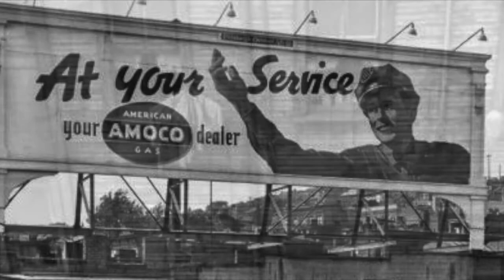PITTSBURGH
Pittsburgh - my piano performance with images. i grew up with the smokey steel town mills and neighborhoods displayed in many these pictures... others strike an intimate cord with me - such as the exterior Kaufmann's clock and the interior swags between the columns on the first floor at xmas (i helped to install) - Forbes Field, the Cathedral of Learning, Heinz Hall, the Boulevard of the allies... A world that exists now - only in the dwindling memory of a very few.